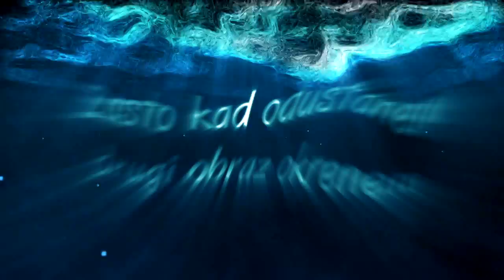Nikola Milić & Marko Radeta - Na staro vraćam se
ZABRANJEN REUPLOAD I POSTAVLJANJE AUDIO SNIMKA na druge You Tube kanale. Svaki REUPLOAD ce biti prijavljen You Tube administratorima!

Muzika : Filip Trajanovski
Tekst : Nikola Milic
Aranzman : Filip Trajanovski
Mix & Mastering : Filip Trajanovski
Gitara : Srdjan Luzajic
Prateci Vokali : Nevena Milic
Studio : Pedja Djordjevic

Tekst Pesme

I :

Ja sam uvek bio taj koji je gubio ,
Svoje snove sve lako prodao ...
Ali duboko znam da u meni je jos uvek strah ...
taj izgubljeni trag , izgubljeni sjaj ...
Ja samo zelim da da ti budem drag ...
malo postovanja da bih opet bio jak ...
A ako zelis nestani  ja sam naviko ...
opet bicu sam  tako je sudjeno ...

Ref :
Zasto kad odustanem , drugi obraz okrenem ...
nikad reci ne kazem , lako sve ti pokazem...
nisam onaj koji je spreman da se odrekne
samo srcem vodim se , zivim i glasom borim se ...

II :
Samo bleda secanja , niceg nema tu ...
hajde javi se , opet idem ja ka dnu ...
Ali znaj da u meni je jos uvek strah ...
taj izgubljeni trag , taj izgubljeni sjaj ..
I znam da opet gubim sve , na staro vracam se ...

Prelaz :

I znam da opet gubim sve ...
Na staro vracam se ...